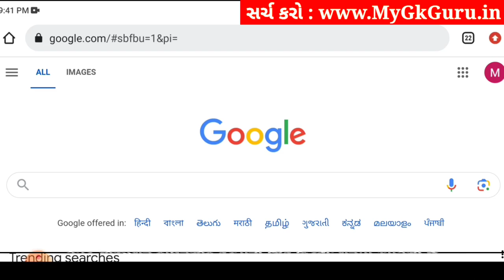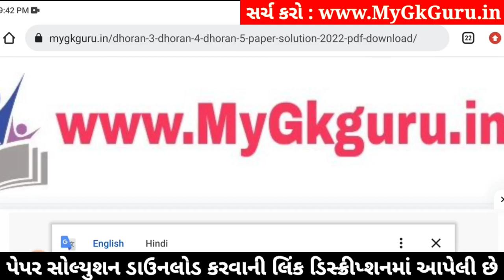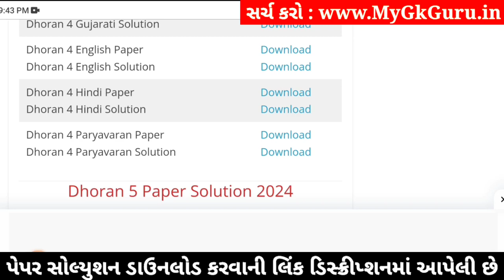std 4 hindi ekam kasoti 3/2/24, ekam kasoti std 4 hindi 3/2/24, std 4 ekam kasoti hindi 3/2/24 paper